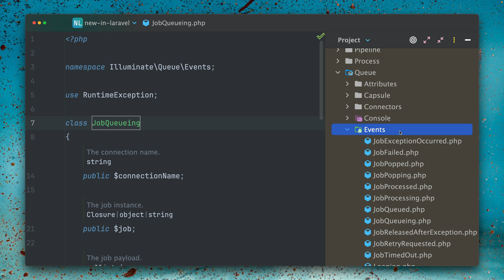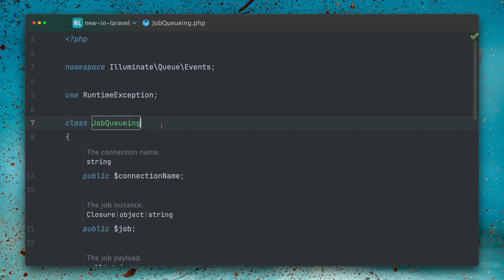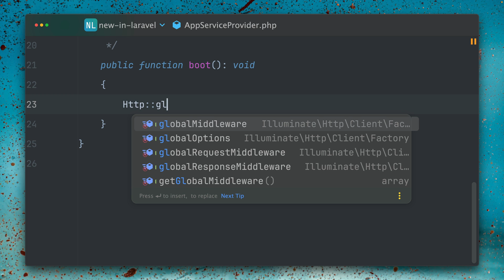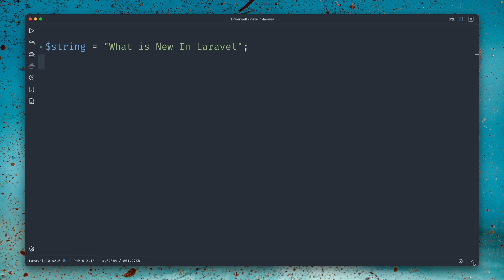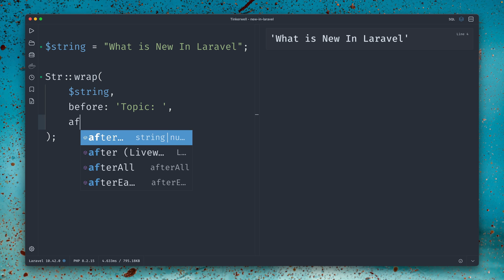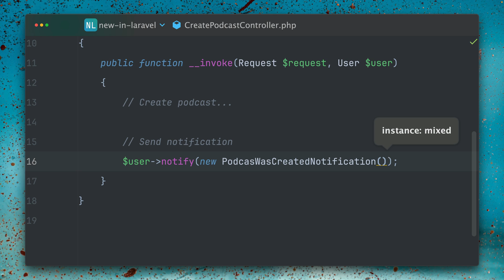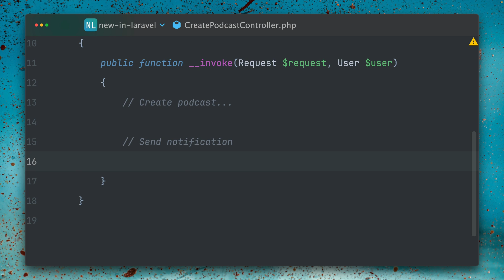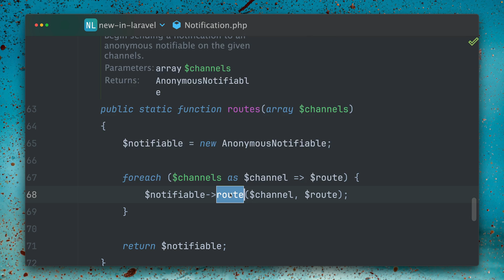Global HTTP Client Settings, String Unwrap Helper & More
"What's new in Laravel" is back! We will share new features of the Laravel framework every week again 🙌

This time, we will show you new features from the release 10.42.

1️⃣  New JobQueuing Event

2️⃣  Global HTTP Client Options

3️⃣  String Unwrap Helper

4️⃣ Provide Array to On-Demand Notification

00:00 Welcome
00:19 New JobQueuing Event
01:28 Global HTTP Client Options
03:29 String Unwrap Helper
05:28 Provide Array to On-Demand Notification
07:10 Bye